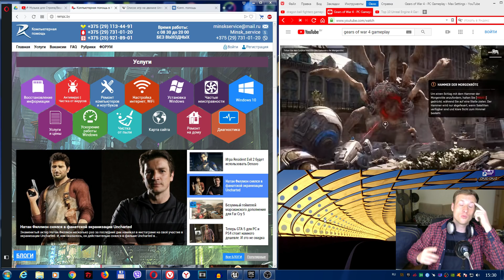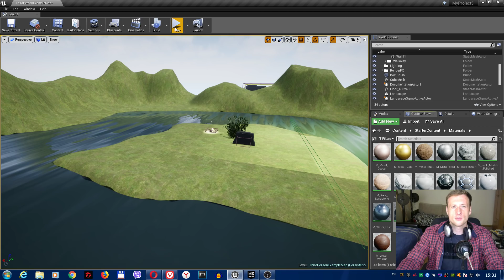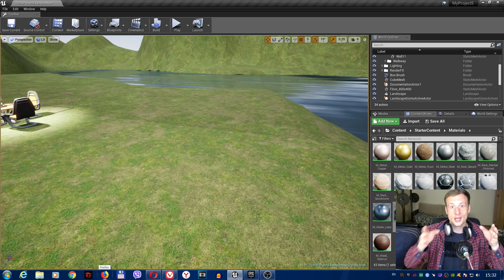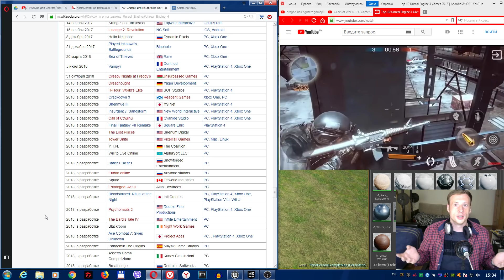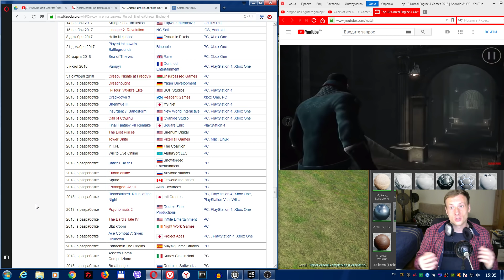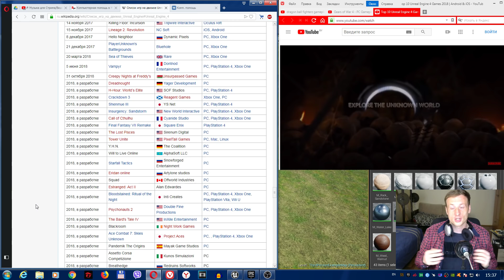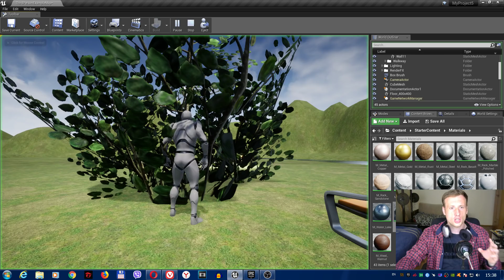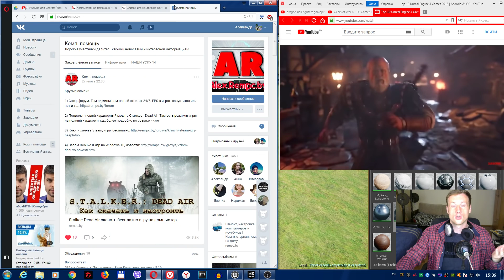Начинаю изучать Unreal Engine 4, хватит говорить пора действовать!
📝 Инструкция, как стать блогером и добавлять новости и

🤝 Ссылка на форум (там можно задавать любые вопросы по ПК, играм)